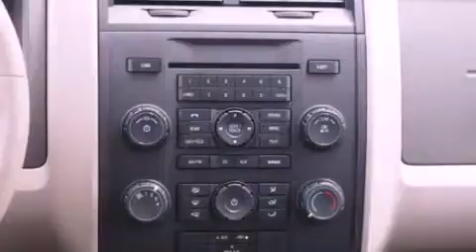2012 Ford Escape Plainfield IN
We have been honored to serve the Plainfield IN area , we promise that your experience at our dealership will exceed your expectations !

 Year : 2012
 Make : Ford
 Model : Escape
 Engine : 2.5L I4 16V MPFI DOHC
 Trans . : NOT SPECIFIED
 Exterior : GOLD LEAF METALLIC

 Interior : STONE
 Stock : T16325